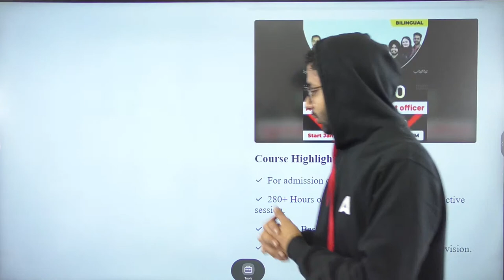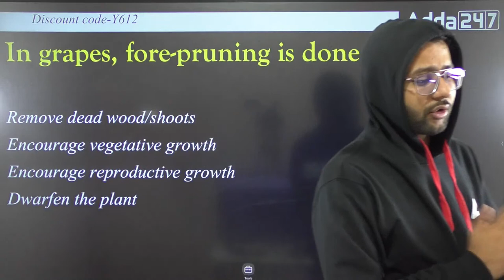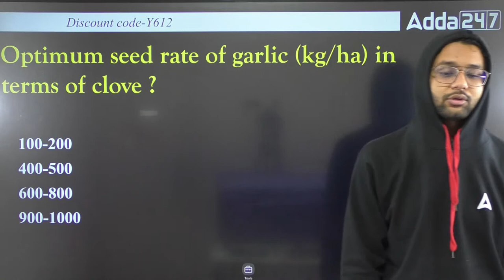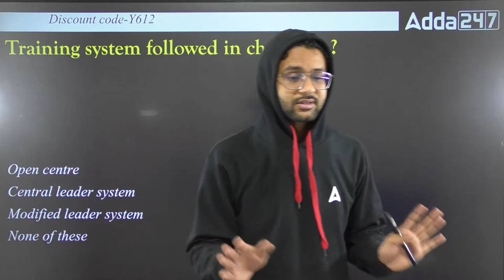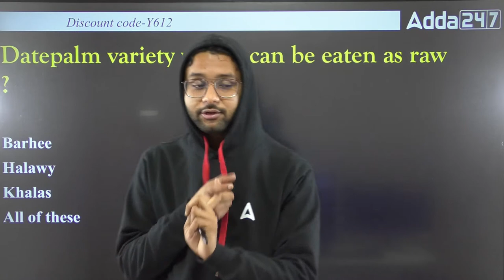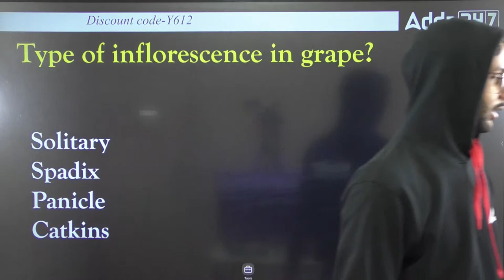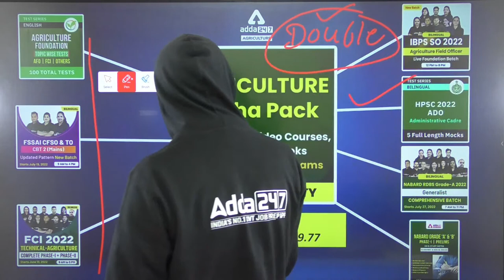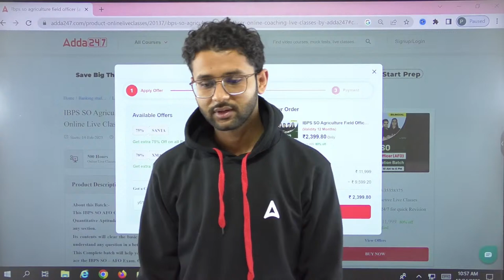IBPS AFO Mains Preparation 2022 | Horticulture by Akash Bajpai | Mock 28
IBPS AFO 2022 Preparation | Horticulture by Akash Bajpai | Mock 28 | IBPS AFO Mains Preparation 2022 | IBPS AFO Mains Syllabus and Exam Pattern 2022 | IBPS AFO Previous Year Questions

9.00 AM  - Current Affairs | Agri Current Affairs
9:30 AM :- Booster Special Show

10.00 AM - IBPS AFO Mains Preparation
11.00 AM - IBPS AFO Mains Preparation
12.00 PM - IBPS AFO Mains Preparation

3:00 PM - 03:30 PM | RPSC FSO | HPSC FSO | FSSAI | APPSC FSO
3:30 PM - 04:00 PM | RPSC FSO | HPSC FSO | FSSAI | APPSC FSO
4:00 PM - 04:30 PM | RPSC FSO | HPSC FSO | FSSAI | APPSC FSO

5:00 PM - 5:30 PM | FCI Recruitment 2022 | FCI AG II & FCI AG III Technical
5:30 PM - 6:00 PM | FCI Recruitment 2022 | FCI AG II & FCI AG III Technical
6:00 PM - 6:30 PM | FCI Recruitment 2022 | FCI AG II & FCI AG III Technical
6:30 PM - 7:00 PM | FCI Recruitment 2022 | FCI AG II & FCI AG III Technical
7:00 PM - 7:30 PM | FCI Recruitment 2022 | FCI AG II & FCI AG III Technical
7:30 PM - 8:00 PM | FCI Recruitment 2022 | FCI AG II & FCI AG III Technical
8:00 PM - 9:00 PM | FCI Recruitment 2022 | FCI AG II & FCI AG III Technical
9:00 PM - 10:00 PM | FCI Recruitment 2022 | FCI AG II & FCI AG III Technical
10:00 PM - 11:00 PM | FCI Recruitment 2022 | FCI AG II & FCI AG III Technical
11:00 PM - 12:00 AM | FCI Recruitment 2022 | FCI AG II & FCI AG III Technical
12:00 AM - 1:00 AM | FCI Recruitment 2022 | FCI AG II & FCI AG III Technical